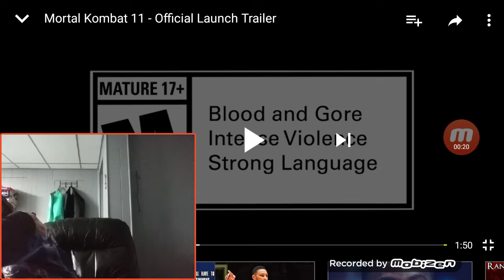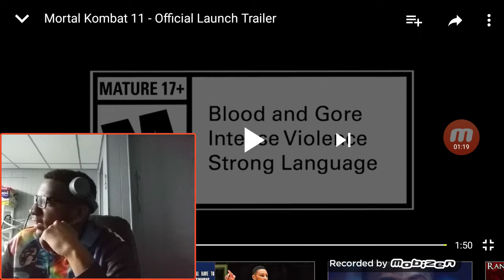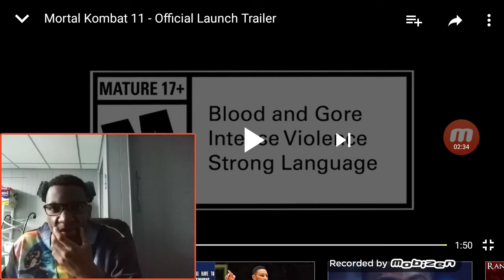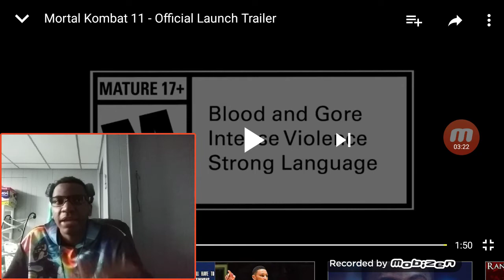Mortal Kombat 11 - Official Launch Trailer REACTION!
Mortal Kombat 11 via launch trailer 2019

GAMING: MORTAL KOMBAT 11 LAUNCH TRAILER; SEGA GENESIS MINI LINE-UP; MORE

Benjamin Bullard

We’re beginning to wonder if NetherRealm hasn’t evolved Mortal Kombat into something approaching the Pulp Fiction of video games. The unapologetically kitschy, winkingly violent launch trailer for Mortal Kombat 11 has just landed, and it’s packed with so many frantic double-crosses and unfathomably silly vendettas that it’s a shame we still have to wait nearly a week before we can play it.

Everyone you probably remember from your last foray into the series is here — only this time, they appear more juiced than ever on whatever it is that’s always made them tick. It’s the sort of meta-nostalgic overload that’s so irresistibly goofy that it’s nearly impossible not to want to get down on their level and wallow around in all the blood and dirt.

Mortal Kombat on YouTube

What’s that sound you just heard? Yep, it’s a new take on the theme from the Mortal Kombat movie, used in the clip to set up the story — which (from what we can gather so far) involves Kronika, Frost, time travel, time reversal, and factions aligning to avert some kind of existential threat.

Forget about the story, though: come for the stupidly violent spectacle, and stay for the finishing moves. It’s totally possible that NetherRealm still has a character surprise or two up its sleeve, and the only way to find out is to wait for MK11 to arrive. The wait’s almost over: Just like Raiden, Mortal Kombat 11 is coming to shock your system — whether it’s PlayStation 4, Xbox One, Nintendo Switch, or PC — starting April 23.

SEGA is making us wait for it one tantalizing bite at a time, but it’s looking more and more like the upcoming Genesis Mini retro console just might be totally worth its modest price tag.

Rolling out its lineup of Genesis-era gaming classics 10 titles at a time, SEGA just revealed games 11-20 (out of a total of an announced 40) in its all-star hit list, and we’re not completely certain that we don’t like the newly-announced lineup even more than the first round.

In addition to already-announced titles like Gunstar Heroes, Altered Beast, and the original Sonic, the fresh batch includes Sonic 2, Mickey’s Castle of Illusion, and cult favorite Earthworm Jim. Here’s the full rundown:

Contra: Hard Corps
Earthworm Jim
Shinobi 3
World of Illusion Starring Mickey Mouse and Donald Duck
Landstalker
Super Fantasy Zone
Thunder Force 3

There are still at least 20 more Genesis classics yet to be revealed for the Mini between now and the console’s debut date this Sept. 19.

The first major update for Super Smash Bros. Ultimate just went live, and Nintendo rolled out the first of five planned Challenger Packs in its new character DLC cycle with abundant fanfare.

The big N dropped a hefty 15-minute intro video that puts the new stage builder mode through its paces, while welcoming Persona’s Joker to the fighting fold.

Nintendo on YouTube

The April 17 release of both the new Fighters Pass DLC, as well as Ultimate’s Version 3.0 update (which adds a stage builder mode, among other tweaks) apparently drew such a crowd to Nintendo’s eShop that Mario even had to get out his plumber’s tools to unclog the data pipes.

Timed to release separately throughout the year, each of the five character DLC packs will come not only with a new challenger to contend in Ultimate’s ridiculously huge menagerie of characters, but also new music and a new fighting stage (Joker’s DLC comes with a new Persona-themed staged called "Mementos.")

Joker is only the first of five new characters who’ll be rolled into Ultimate as part of the new Fighters Pass, and Nintendo’s giving players the option to either plunk down for both the game and the season pass for a cool $84.99, or just the Fighters Pass by itself (if you already own the base game) for $24.99. The Version 3.0 update is free to anyone who owns the game.

Super Smash Bros. Ultimate and Challenger Pack 1 are both available now for the Nintendo Switch.

Sega

Sega Genesis

Nintendo

MOVIES

TV

COMICS

VIDEOS

TOP 10

SYFY ShowsFull EpisodesMoviesLive TVSchedule

APPS & TECHBLOGSYFY APPSCI FI MAGAZINESHOP

VIEWER’S VOICEPRIVACYTERMS

12,925 views|Apr 18, 2019,2:52 pm

'Mortal Kombat 11' Release Date, Complete Fighter Roster, Stages And Game Modes Confirmed

Brian MaziqueContributor

Games

MK11 – Shao Khan

 CREDIT: NETHEREALM/WB

Mortal Ko